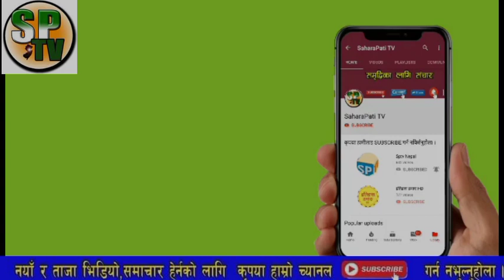भरखरै बाहिरीयो सनसनी खबर,नेपालका नेताजती सबै फटाहा